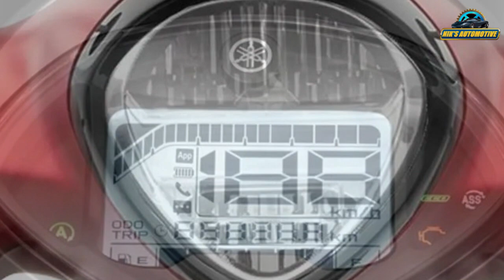2024 Yamaha Fascino S Launched With Find My Scooter Function - Explained All Spec, Features And More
OFFCIAL WEBSITE AND PRODUCT DETAILS AND BOOKING :

Yamaha Motor has launched the new S variant of the Fascino 125 with an addition of a new ‘Answer Back’ feature. This model of the scooter is available in Matte Red and Matte Black colours priced at Rs. 93.730 and Dark Matte Blue shade which costs Rs. 94,530 (both prices are ex-showroom, Delhi). The new ‘Answer Back’ function allows the owners to locate their scooter from a distance by activating both side indicators and the horn for close to two seconds. To avail of this feature, the users need to install the ‘Yamaha Scooter Answer Back’ application from Google Playstore/App Store and press the answer back option on the app. Besides, the new Fascino S continues to get the existing features including silent starter and automatic start and stop function with Normal and Traffic modes. The technical specifications of the 2024 Fascino S also remain the same as before. It continues to be powered by a 125cc, air-cooled engine that produces 8.04bhp and 10.3Nm. It boasts a fuel tank capacity of 5.2 litres and weighs 99kg (kerb). Riding on a 12-10-inch alloy wheel combination, the Fascino is suspended by telescopic forks and a monoshock while the braking hardware comprises a disc at the front and a drum at the rear. The most affordable variant gets a drum brake at both ends.